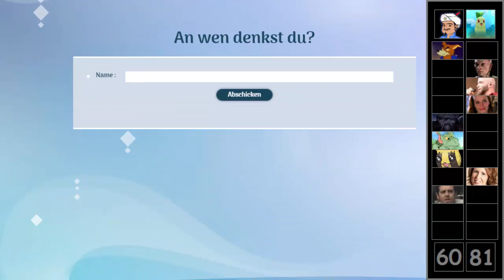Akinator VS ShauniManiac #13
Der Hellseher oder der Zuhellsehende...